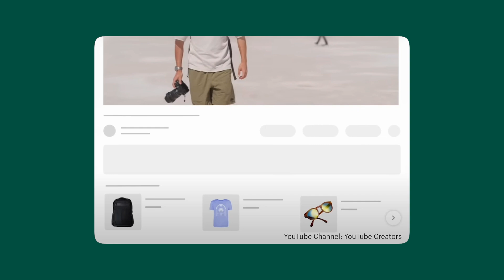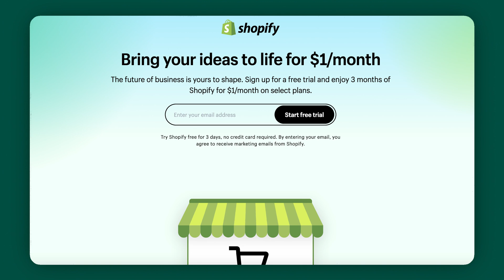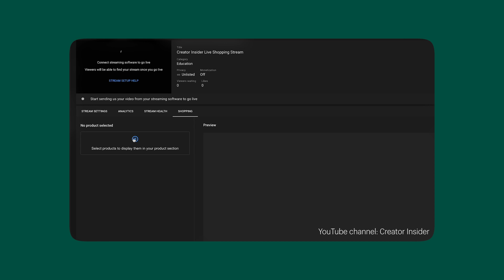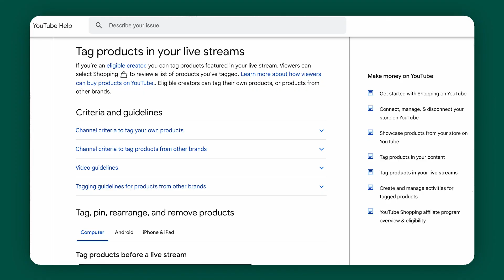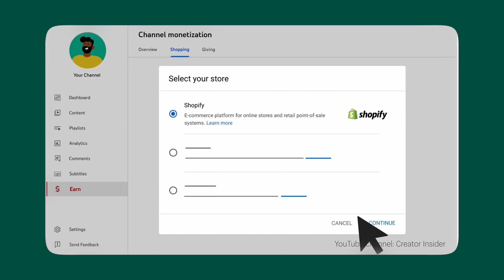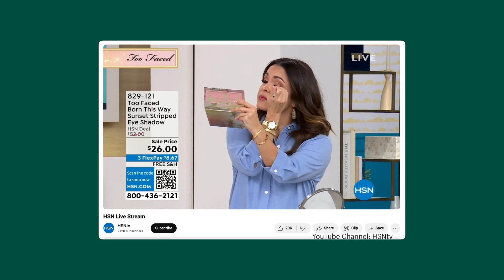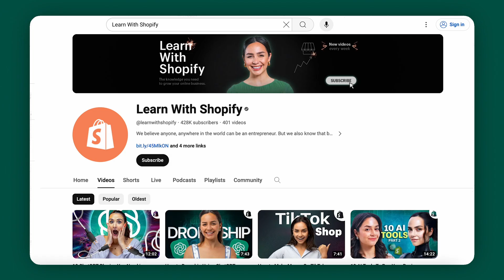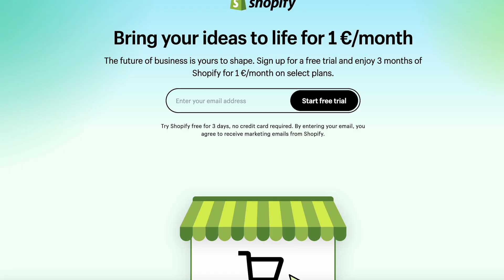YouTube Shopping Tutorial: The Best Way To Sell Your Shopify Products on YouTube LIVE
How to use YouTube Live to connect your Shopify store and increase your ecommerce sales.

TOOLS & RESOURCES

► How To Make Money on YouTube in 2024: 7 Simple Strategies
► How To Become a Full Time Content Creator in 2024 (COMPLETE TUTORIAL)

Here’s what we’ll cover in this video:

0:00 Intro
0:33 How to use YouTube Live Shopping for your Shopify store
0:48 What is livestream shopping?
1:39 About YouTube Shopping feeds
3:50 How to connect your YouTube channel with your Shopify store
5:45 How to format your Livestream
6:21 Key tips on selling effectively
8:06 How to get viewers to stay longer during Livestream